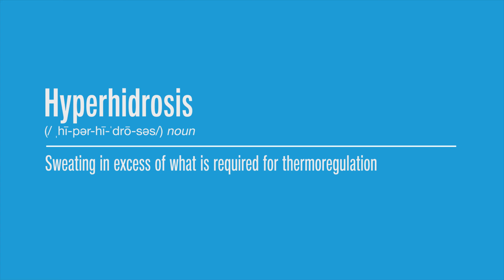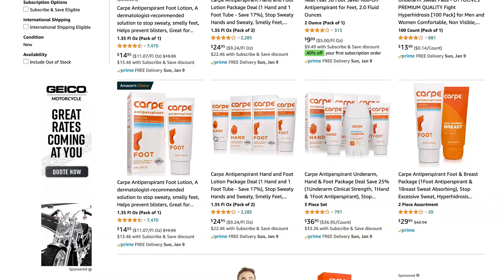Why do feet sweat in the cold??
Let's talk about sweaty winter feet care. Why do our feet sweat in the winter?  Summer is when we should be hot and sweaty, but why do our feet sometimes feel sweatier in the winter?  In this (extensively researched) video, Carpe cofounder Kasper Kubica breaks down the difference between thermoregulatory and emotional sweating - and how the latter is the culprit here.  He also explores the various options for sweaty winter feet care (yes, Carpe - but other excellent solutions too!), and how to manage or reduce the sweat.

Video breakdown:
Intro: 0:00
Emotional and Thermoregulatory Sweating: 0:28
Why Hands and Feet Sweat:  0:54
Why Feet Sweat in the Winter: 1:41
Solutions - Carpe:  2:05
Solutions - Other Options:  2:27
Conclusion: 3:35

Let us know how you've dealt with sweaty feet in the comments!